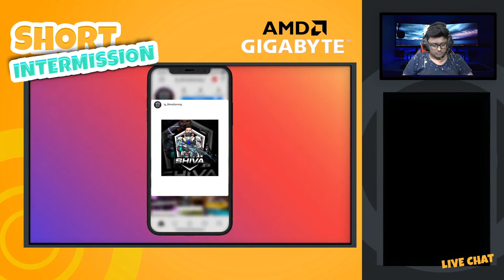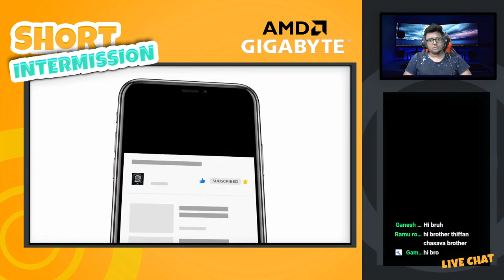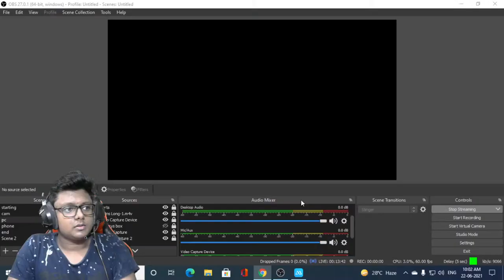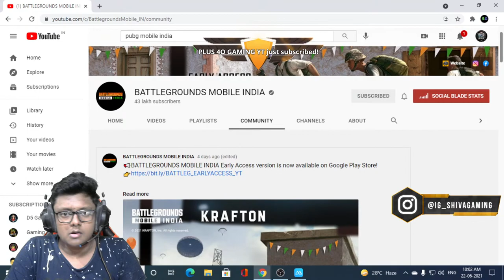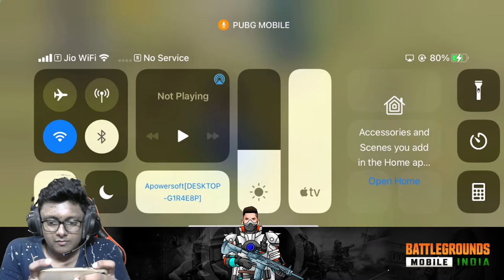BGMI Live ShivaGamingYT Telugu Gamer live stream pubglive​pubgtelugulive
Welcome To ShivaGamingYT's Channel

MY PUBG ID : 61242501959 & 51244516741

Processor: AMD ryzen5 3600
Motherboard :GIGABYTE AMD B450M
Ram : Corsair Vengeance LPX 16GB DDR4 3200MHZ
GPU : GIGABYTE GeForce GTX 1650
HDD: 500 gb , ssd 256 gb
SMPS: circle 700W
Monitor: Samsung 720p/60FPS
Keyboard: red gear
Mouse: red gear
Headset: EKSA E900 Wired Stereo Gaming Headset-Over Ear Headphones
Webcam : Logitech c310
Internet Speed: 150 Mbps
SOFTWARE : OBS
📱 Device : Iphone11 64gb